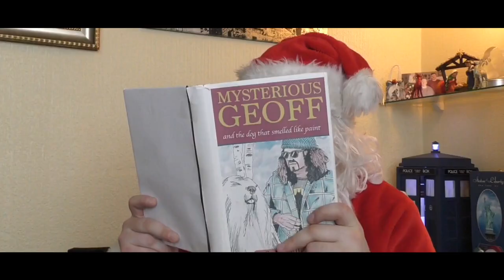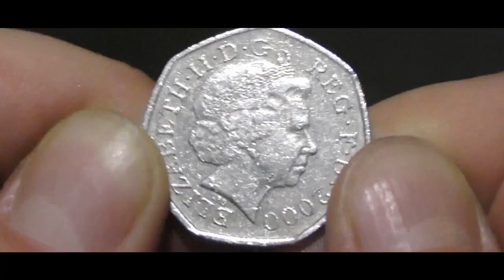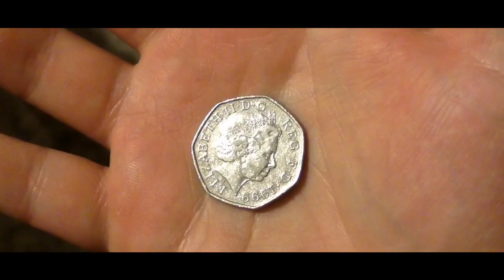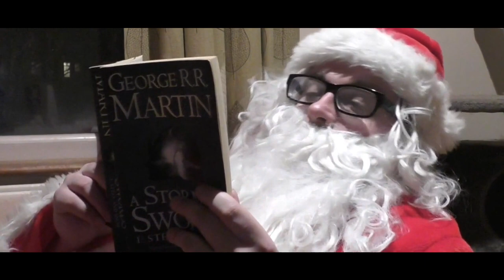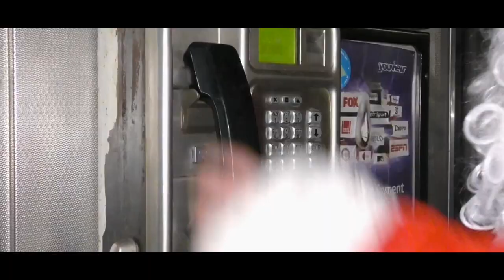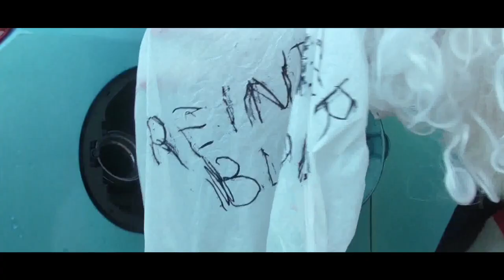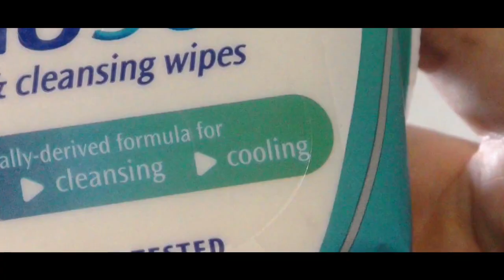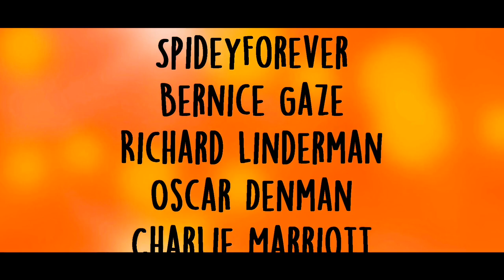Santa Claus's Baubles of Steel (2020 Christmas Special) | Votesaxon07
Christmas Eve is thrown into a hellish nightmarescape for jolly old Saint Nick when a shadowy organisation target him for kidnapping.  As the net begins to close, enemies are everywhere and time is running out. With the help of Darth Santa, Mysterious Geoff, One Nut, Captain Marvel, Jesus Christ, and the Queen of Narnia, can Santa defeat his festive foes, and more importantly, save Christmas itself?!